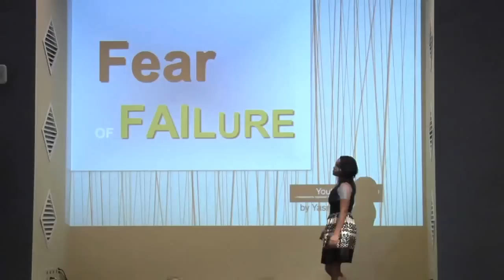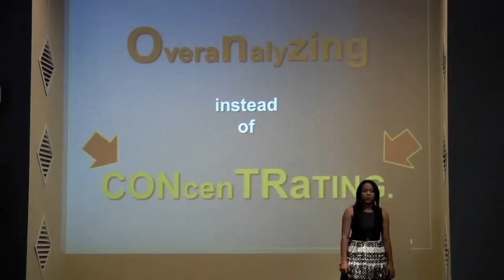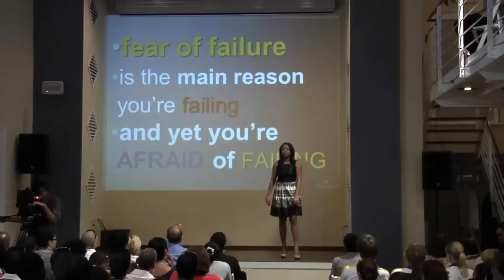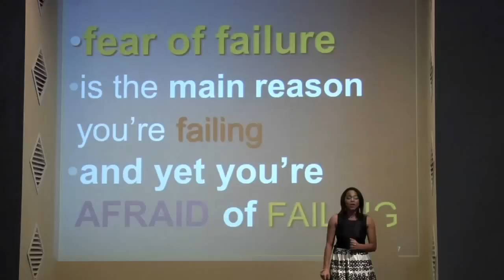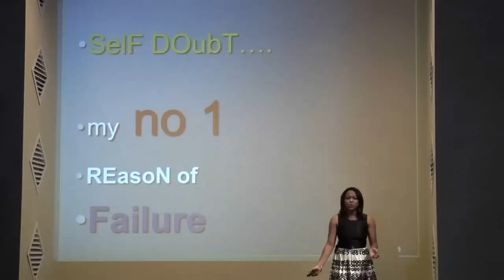TEDxYouth@Curaçao - Yasmine Jonis - Stage Fright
About Yasmine Jonis:

Yasmine Jonis was raised by her mom and grandparents and from an early age they've taught her to be open minded and passionate about everything she does. She describes herself as an outgoing, perseverant and dedicated person. She loves performing arts, especially dancing. After finishing high school, Yasmine would like to study medicine in Holland. She would like to become a surgeon and work for a non-profit organization. Last year Yasmine was elected Chairman of her school. She also collaborated with the founding of the student council. "TedXYouth is an opportunity to show our peers that we have our own ideas and that we can make a difference."

Stage Fright:

Yasmine has stage fright. She describes what goes through her mind while addressing a public. This also entails the tips and tricks she learned herself along the way to overcome her stage fright.